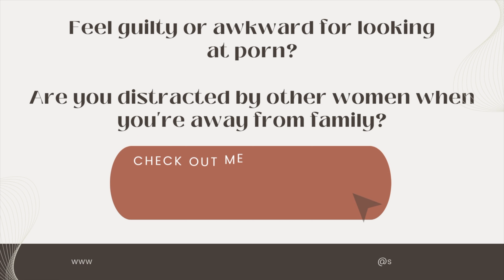Focusing on what ACTUALLY matters when dating -with Maurice W. Harker, M.Ed -Life Changing Services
Video Content Summary:

- **Visual Bias in Modern Mate Selection**
  - Modern mate selection heavily relies on visual appeal, especially on dating apps.
  - Most initial dating decisions are based on appearance.

- **Challenge of Blind Dating**
  - Imagine dating without the ability to see.
  - Reflect on how you would choose a partner if you were blind.

- **Intentional Attraction**
  - Decide in advance what qualities you will be attracted to.
  - Focus on respectability, admirability, and spiritual connection over physical appearance.

- **Reprogramming the Brain**
  - Training your brain to value deeper qualities can be challenging.
  - Physical attraction to a person with admirable qualities will naturally follow.

- **Personal Practice**
  - Author avoids displaying pictures of his wife to prevent others from forming opinions based on her appearance.
  - Emphasizes the importance of stability and lack of drama in a partner.

- **Cultural Pressures**
  - Women in certain cultures may feel pressured to undergo body surgeries to gain attention and appreciation from men.
  - This can lead to anxiety and panic attacks over physical appearance.

- **Experiments in Blind Dating**
  - Try dating as if you are blind to focus on non-visual interaction.
  - Discuss and interact without relying on sight or touch to deepen the connection.

- **Skeptical Brain Response**
  - The brain may initially resist the idea of non-visual dating.
  - Challenge yourself to find value in a partner beyond physical attraction.

To get a FREE 30 minute session with Maurice, mental health specialist , follow the link below to send our church resources page to your church bishop!

Do you not know if you're at the point of needing help? Or confused on what program is best for you? Take our quick self-assessment!

We want you to have a FREE copy of our training book called, "Like Dragons Did They Fight."

The products and services offered by Life Changing Services are neither made, provided, approved nor endorsed by Intellectual Reserve, Inc. or The Church of Jesus Christ of Latter-day Saints. Any content or opinions expressed, implied, or included in or with the goods (services) offered by Life Changing Services are solely those of Life Changing Services and not those of Intellectual Reserve, Inc. or The Church of Jesus Christ of Latter-day Saints.